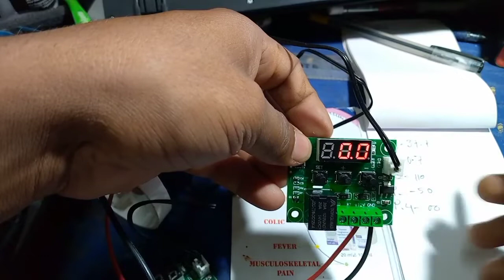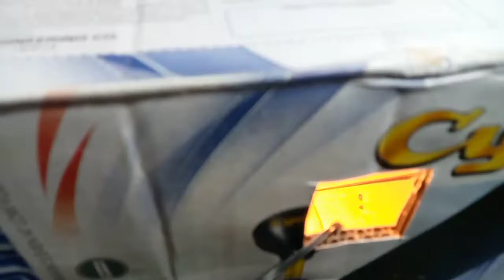Smal incubator under Rs- 650 | इनक्यूबेटर बनाओ 650 रुपए में।